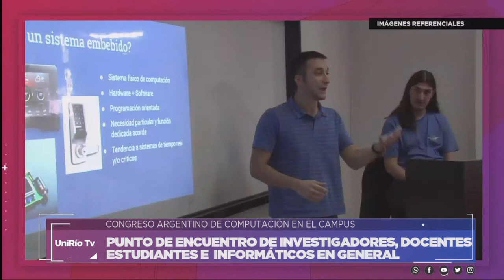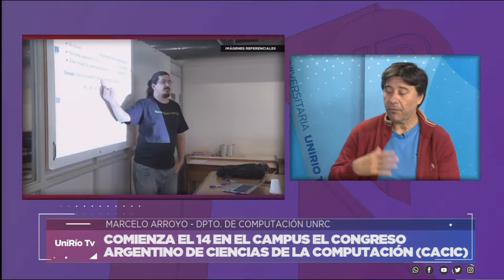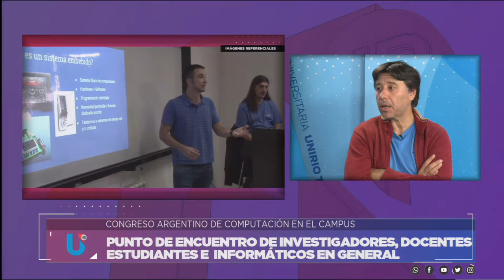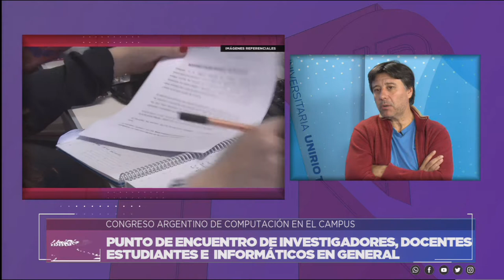CACIC: CONGRESO ARGENTINO DE CIENCIAS DE LA COMPUTACIÓN - MARCELO ARROYO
Comienza el próximo lunes 14 de octubre
Facebook.com/uniriotv
Twitter.com/uniriotv